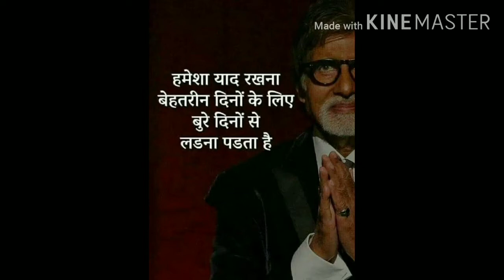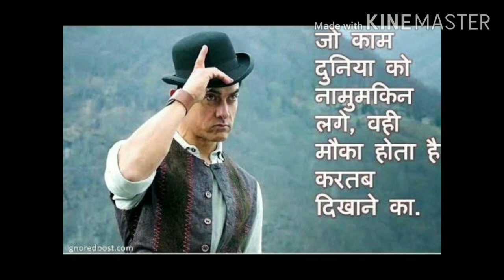Top Motivational Bollywood Dialouge Pix for IAS/IPS UPSC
Motivational
Mppsc pre result 2019